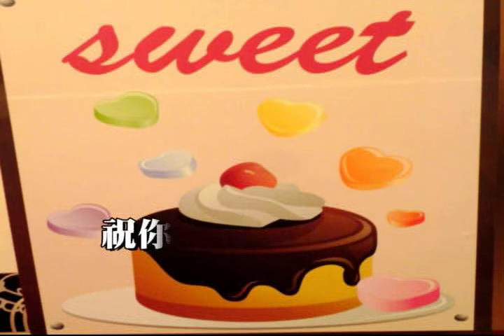生日快樂歌 (2013)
生日快樂歌 作詞/作曲：阿勇(ayon)

拍拍手 今天大家真快樂
唱唱歌 唱首生日快樂歌

同聲唱 祝你生日快樂
一起和 祝你生日快樂

祝你 祝你 生日快樂
天天 天天快樂

天天 天天快樂

《阿勇的歌-518》生日快樂歌 (2013)